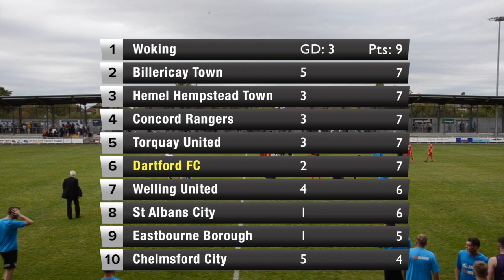11/08/18 Dartford v Hemel Hempstead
Saturday 11th August 2018 - Princes Park

Fares Abdou - Highlights Editor & Videographer